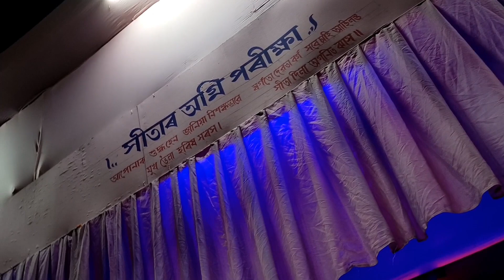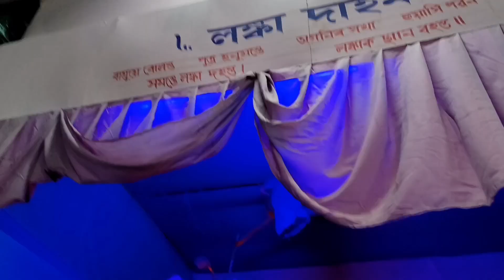Nalbari Rash Mela 2023 | ইমান ভিৰ Photo ই উঠিব নোৱাৰি